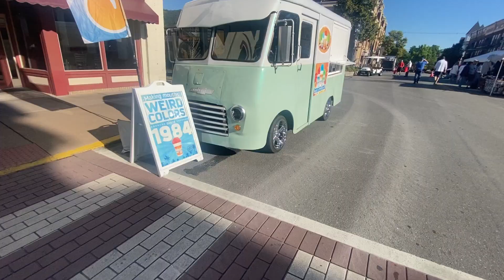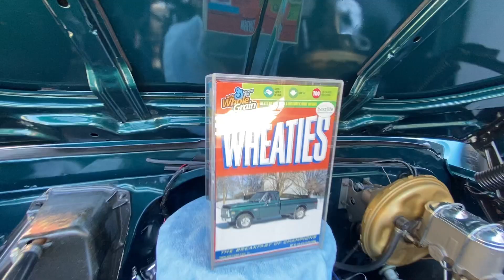Fathers Day Classic Car Cruise Bellefonte Pennsylvania 2024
In this video I film the coolest classic cars and trucks at the Bellefonte Pennsylvania Car Cruise 2024. This show has a really cool location in downtown Bellefonte with a wide variety of vintage vehicles. I even saw Dennis Gage from My Classic Car Tv driving around filming.